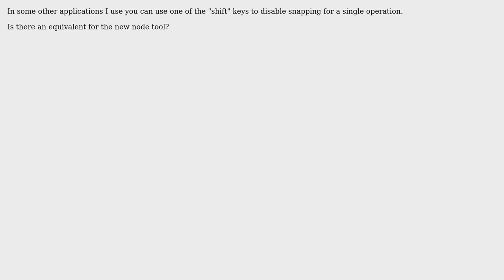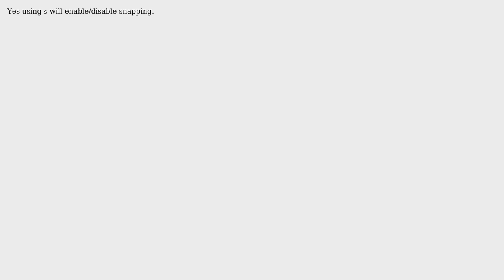GIS: Quickly temporarily disabling snapping in QGIS 3?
With thanks & praise to God, and with thanks to the many people who have made this project possible! | Content (except music & images) licensed under CC BY-SA | Music | Images & others | With thanks to user Russell Fulton user Nathan W user csk and the Stack Exchange Network Trademarks are property of their respective owners. You are responsible for your own actions.